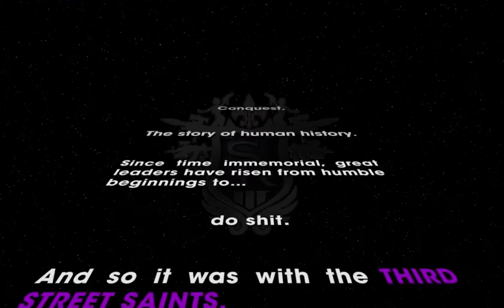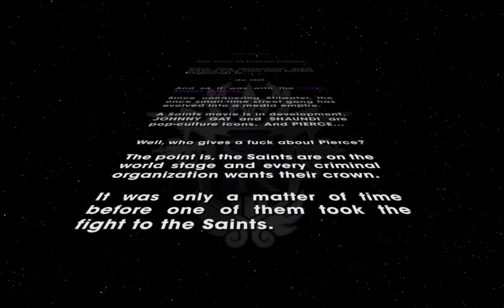Saints Row the Third (PC) Chapter 1: How It All Began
This is the first video of my new Saith Row the Third playthrough, in which I rob a bank, get caught and fall out of an airplane, all that and so much more.

Hope you're going to enjoy this new series

(Sorry about the low game audio, don't know what went wrong)